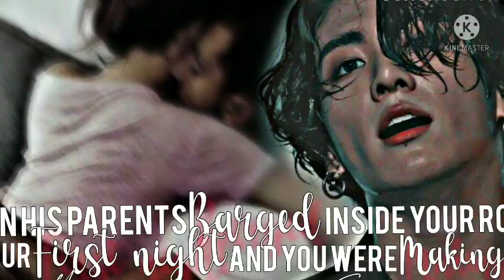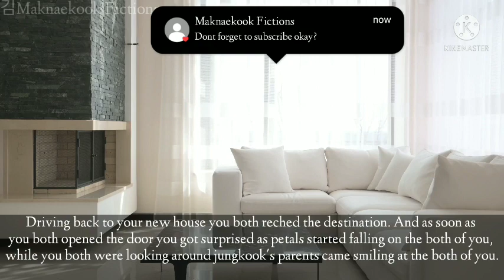His parents barged inside your room while you were making out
Hey lovely people what's up? how are you all doing? I hope you have a good day.

In this episode you and Jungkook gets married and head back to your home and while you were in your room your parents in law came and saw you both while making out. You were embarrassed to the core..how will you handle the situation?